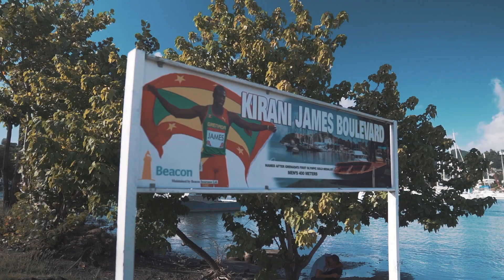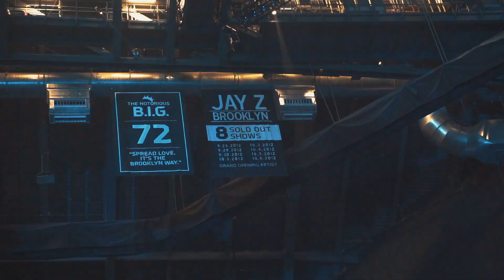Keep Going 2019 (2018 The Year In Review)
2018 was the year that I truly challenged myself creatively. I tried to set goals. a couple goals at the start of the year and FAILED. I was ok with it because I challenged myself in other areas. Posting this video was a challenge because normally I get the super awesome @tsquaremedia to put together my year end recaps. Guess what!?!? I’m proud to say I did this myself. Don’t worry Tien... we still have work to do 🎥 lol. The travelling, touring, parties, events, festivals, carnivals and everything in between. I loved every minute of 2018. So sit back and enjoy the full recap. Thank you to @tsquaremedia @nunugrams @davidnocturnal @ryansayeed @nocturnal_bb @willychinremix @teechainheels for the additional footage.